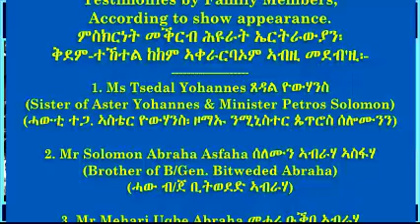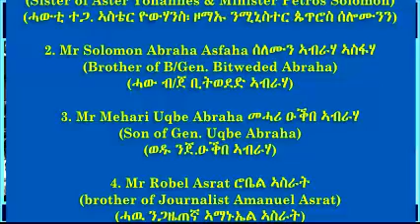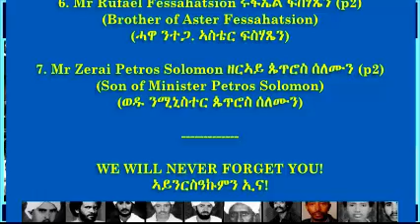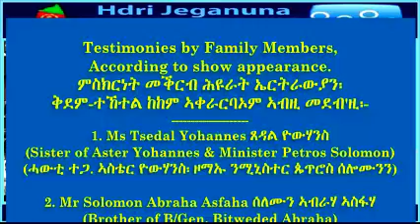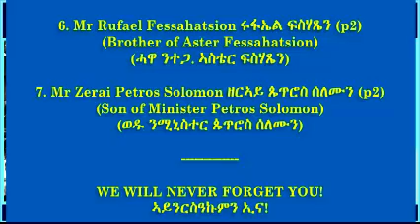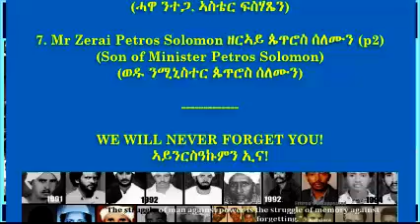Remembering Disappeared Eritrean Prisoners (at Hdri-Jeganuna - 23-Sep-2018)-p2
Eritrea Hdri Jeganuna Paltalk Room
ፓልቶክ ሕድሪ ጀጋኑና

ፍሉይ መደብ:- ንዝኽሪ ደሃዮም ዘይፍለጥ ሕዩራት ኤርትራውያን።
ተዘክሮታት መቕርቦምን ፈለጥቶምን።
SPECIAL PROGRAM: Remembering Dissapeared Eritrean Prisoners.
Reflections of family members & friends

Testimonies by Family Members, According to show appearance.
ምስክርነት መቕርብ ሕዩራት ኤርትራውያን፡ ቅደም-ተኸተል ከከም ኣቀራርባኦም ኣብዚ መደብ'ዚ፡-
1. Ms Tsedal Yohannes ጸዳል ዮውሃንስ
(Sister of Aster Yohannes & Minister Petros Solomon
ሓውቲ ተጋ. ኣስቴር ዮውሃንስ፡ ዞማኡ ንሚኒስተር ጴጥሮስ ሰሎሙንን)

2. Mr Solomon Abraha Asfaha ሰለሙን ኣብራሃ ኣስፋሃ
(Brother of B/Gen. Bitweded Abraha
ሓው ብ/ጀ ቢትወደድ ኣብራሃ)

3. Mr Mehari Uqbe Abraha መሓሪ ዑቕበ ኣብራሃ
(Son of Gen. Uqbe Abraha
ወዱ ንጀ.ዑቕበ ኣብራሃ)

4. Mr Robel Asrat ሮቤል ኣስራት
(brother of Journalist Amanuel Asrat
ሓዉ ንጋዜጠኛ ኣማኑኤል ኣስራት)

5. Mr Sengal Weldetnsae ሰንጋል ወልደትንሳኤ
(Brother of Minister Haile Weldetnsae - Drue
ሓዉ ንሚኒስተር ሃይለ ወልደትንሳኤ - ድሩዕ)

6. Mr Rufael Fessahatsion ሩፋኤል ፍስሃጼን (p2 begining)
(Brother of Aster Fessahatsion
ሓዋ ንተጋ. ኣስቴር ፍስሃጼን)

7. Mr Zerai Petros Solomon ዘርኣይ ጴጥሮስ ሰለሙን (p2)
(Son of Minister Petros Solomon
ወዱ ንሚኒስተር ጴጥሮስ ሰለሙን)

on 23 September 2018